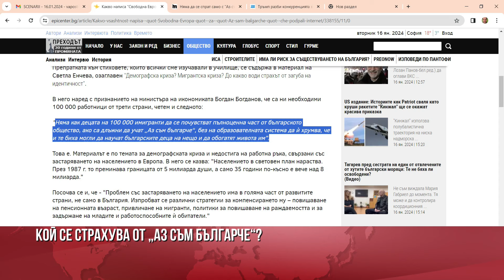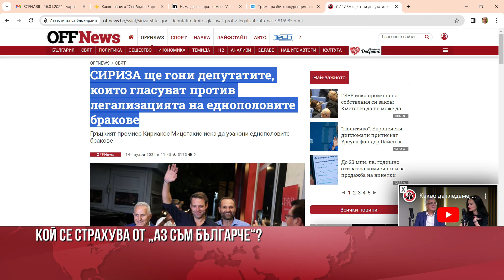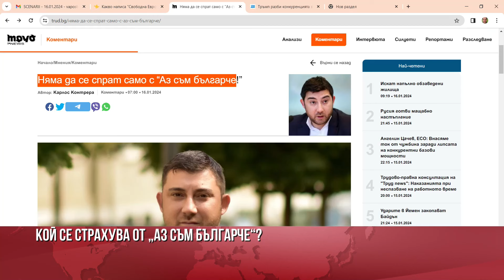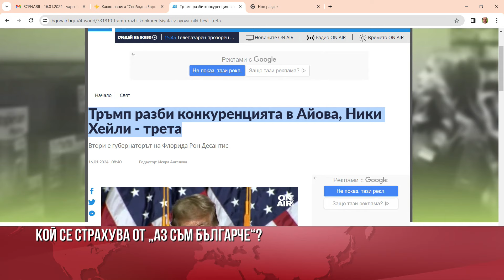ЗРИТЕЛИТЕ: „АЗ СЪМ БЪЛГАРЧЕ“ ДРАЗНИ БЕЗРОДНИТЕ ЕКСТРЕМИСТИ